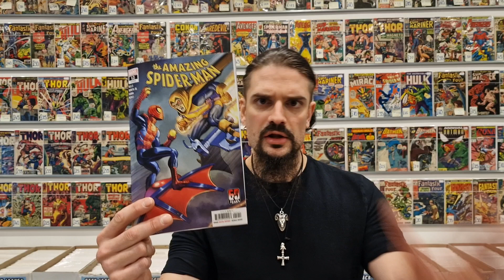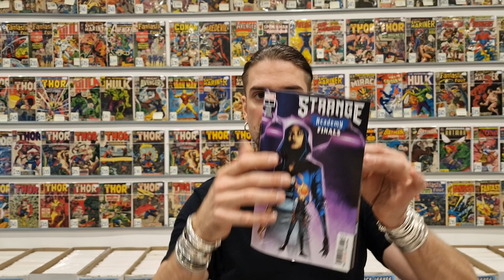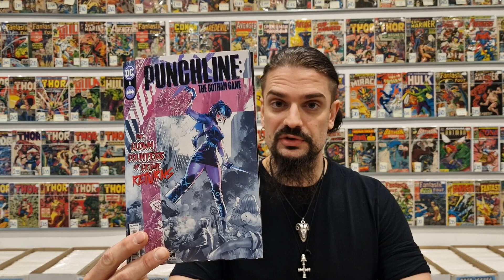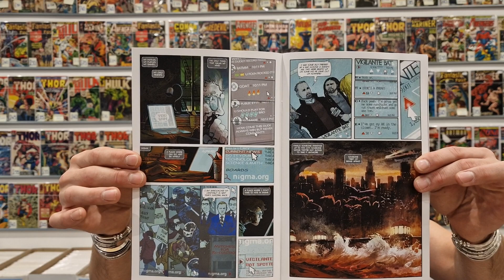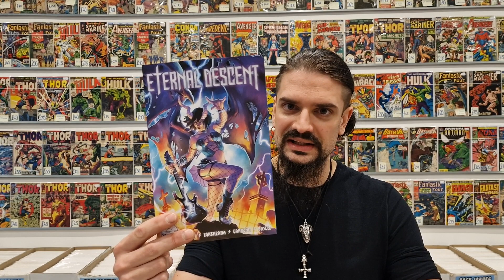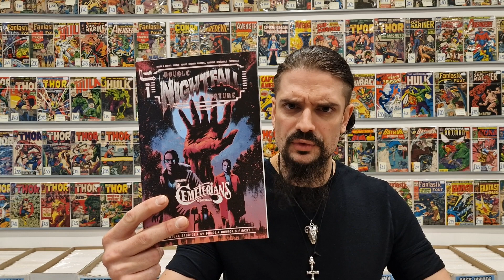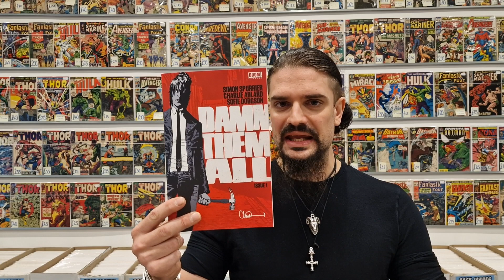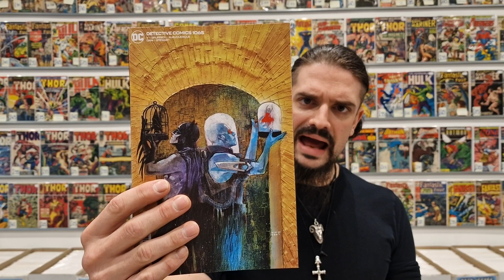New Comic Book Day with Tom at A Place in Space 25.10.2022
Welcome back to A Place in Space!

It's an especially dark week of comics this time around! Get stuck into some of the more macabre titles that the wonderful comics world has to offer!

All books will be on sale in our Ebay store later at approximately 6pm, and on sale in our Croydon store from tomorrow 10:00 AM.

Get in touch via email if you need a pull-list or if you find that you're missing books and we can help you out with a subscription.

Have a great evening folks, and we can't wait to catch you soon.

Much love!